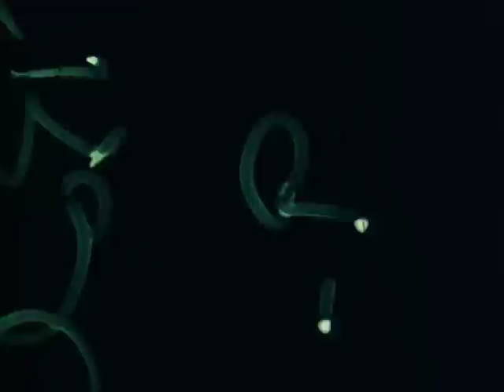이정희 돌직구 remix MV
음악 : ESTi